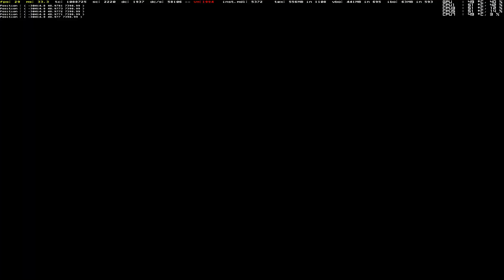ETS2 1 22 Stuttgart Paris g traffic 5